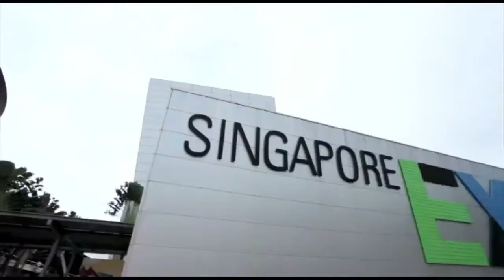Treasure at Tampines By Vera Tang